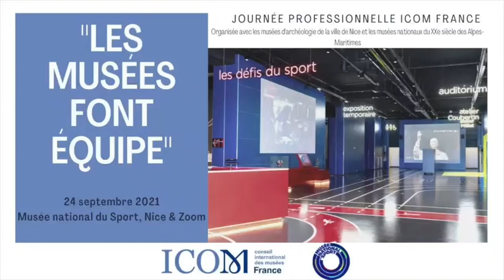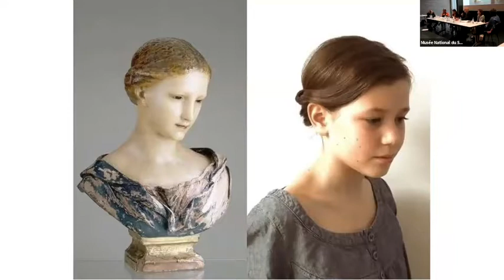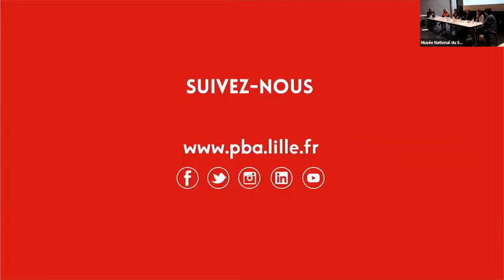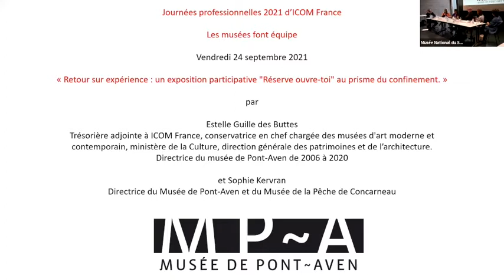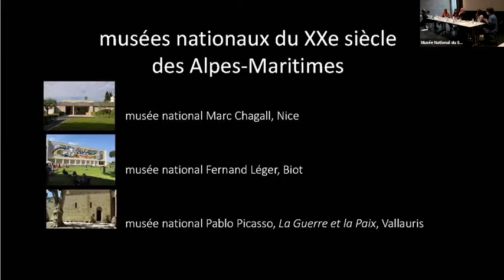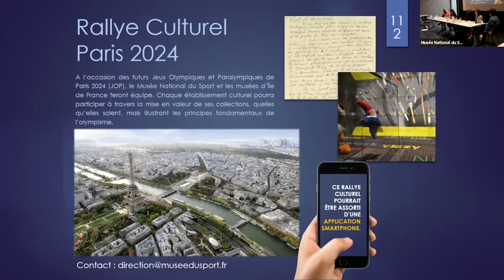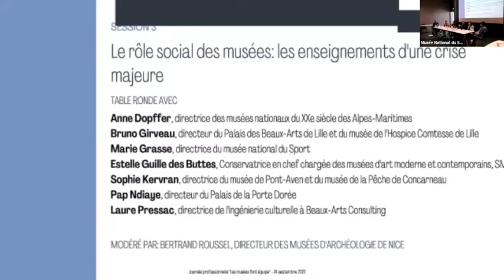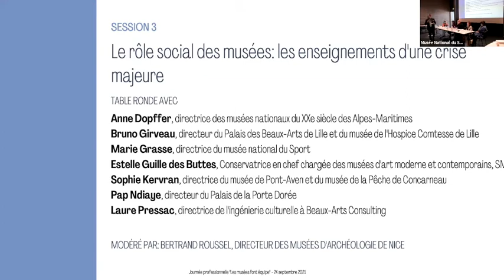Journée professionnelle 2021 "Les musées font équipe" part. 2 - après-midi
Deuxième partie de la captation de la journée professionnelle 2021 d'ICOM France "Les musées font équipe".
Session 3 : le rôle social du musée : les enjeux d'une crise majeure.
24 septembre 2021

00:00:00 Ouverture Session 3 par Bertrand Roussel
00:03:39 Laure Pressac, directrice de Beaux-Arts Consulting
00:09:30 Bruno Girveau, directeur du Palais des Beaux-Arts de Lille
00:21:40 Pap Ndiaye, directeur du Palais de la Porte Dorée
00:35:56 Estelle Guille des Buttes et Sophie Kervran, Musée de Pont-Aven
00:56:00 Anne Dopffer, directrice des musées nationaux du XXe siècle des Alpes-Maritimes
01:08:09 Marie Grasse, directrice du musée national du Sport
01:13:00 Questions du public
01:25:00 Laure Pressac, directrice de Beaux-Arts Consulting